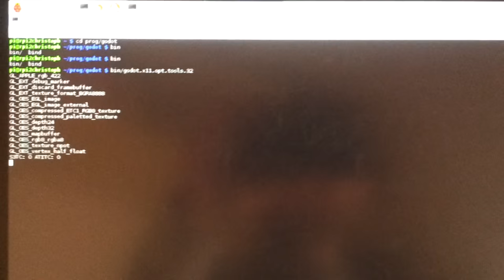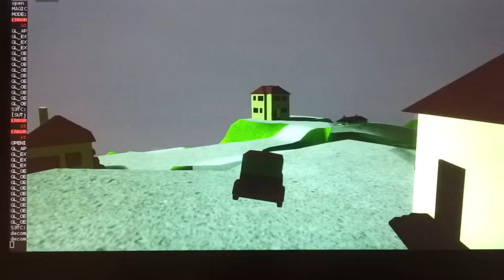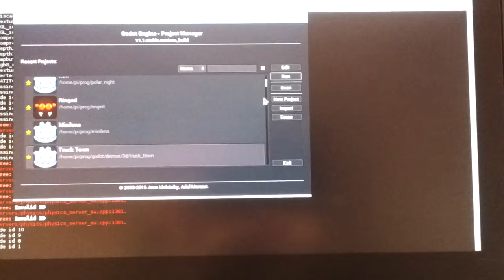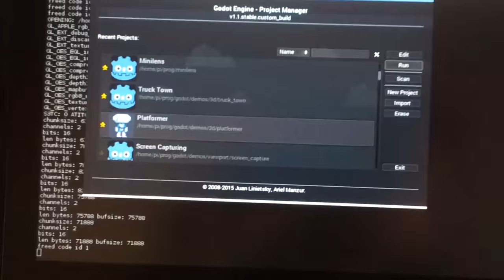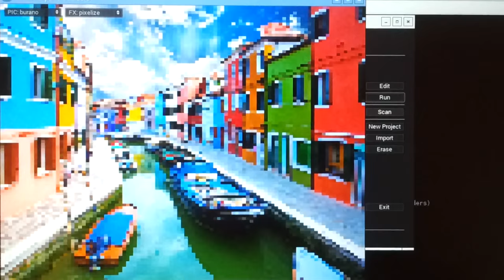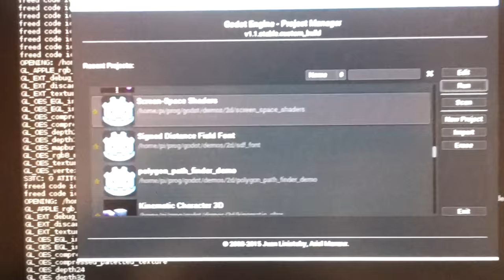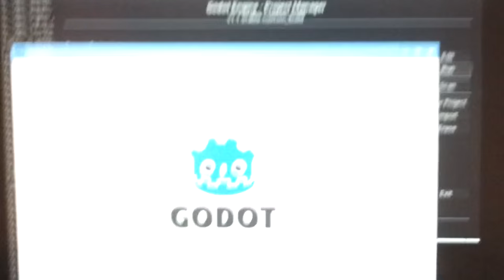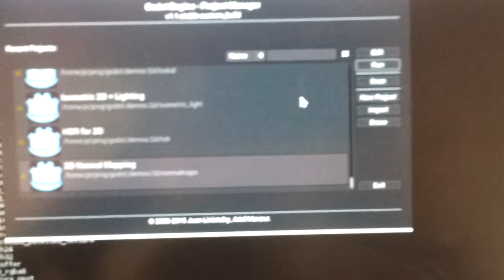Godot Engine on Raspberry Pi 2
A short video of my work in progress port of the Godot Engine to Raspberry Pi 2.

Thread on Raspberry Pi Forum that made possible for me to work my way arround X11/EGL limitations on the Raspberry Pi: